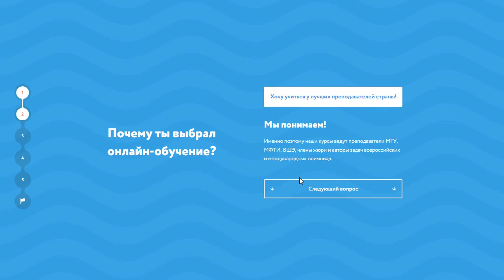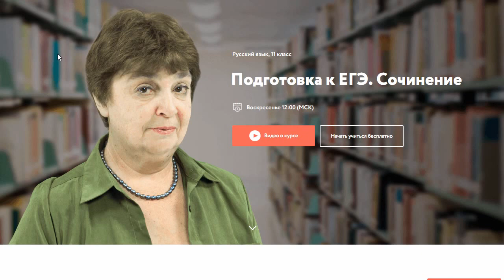Карлсен - Карякин, 12 партия матча за звание чемпиона мира по шахматам. Обзор Максима Омариева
В 12 партии матча Карлсен-Карякин последовал дебют из 3 партий, Берлинская защита, которая была самой долгой матче. Удалось ли соперникам повторить тот на накал борьбы?
P.s.
Разместить обзоры прошлых туров, без видео?